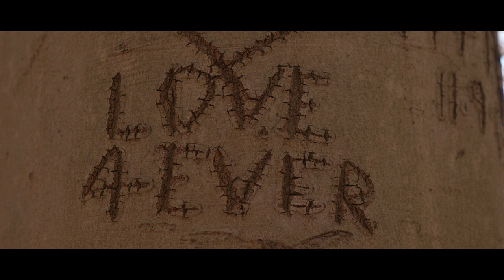Montria- If I Could Love You (Official Video)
Videographer: Zavier Brewer
Directed by Montria Walker & Zavier Brewer
Music Producer: Brian Cooke

Lyrics:
If I could Love You
I'd Be all that you need
I'd take care of every need
I would never leave

When I wake up and see your face
I smile
And I feel your warm embrace
I cry
When your hands run down my face
I stop
Cuz there's no where I'd rather be
Then here in your arms
And everything inside of me
Cries out for your heart

It's amazing what love can do
Lately (ah ah ah ah)
All that's on my mind is you
Baby (ah ah ah ah)
The first night we met
I believed in love
Again
When you came up to me and asked

And love has a funny way of coming around
When you least expect it
And love isn't something you try to plan out
You just have to embrace it
Cuz everywhere I go

I love you x3

I'd be waiting, waiting, waiting for you x3
For You

Music Video by Montria Walker and Zavier Brewer If I Could Love You.